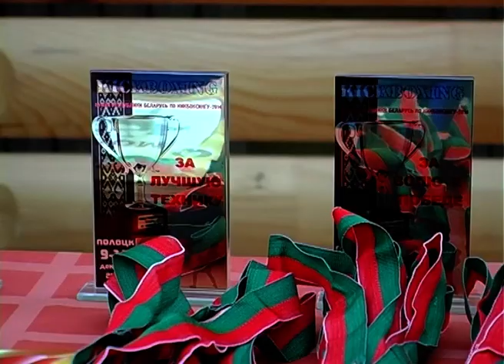открытый кубок Беларуси по кикбоксингу